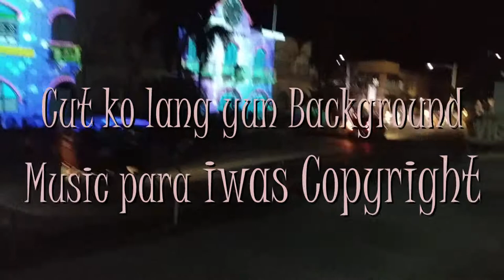Vigan City : Day 2 - Dancing Fountain